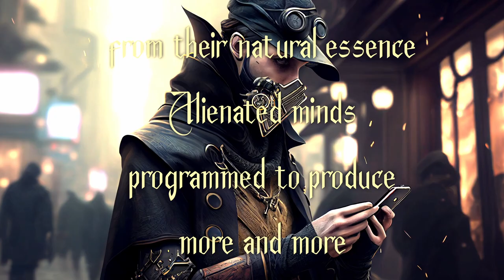Rise Behavior - Machinery Of Chaos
Vocals: Ranieri Bertoldi
Guitar: Alessandro Kotlinsky
Keyboard: Juliano Scharf
Bass: Eduardo Alves
Drums: Robson Pontes

M: Juliano Scharf
L: Ranieri Bertoldi

Lyrics:
Once more, another day is gone
The cycle starts again
Hypnotized going to the mousetrap
Pretending that everything will be ok

All insanity brings chaos to me, consuming my tired mind
Just another synchronized gear
Machinery
All uncertainty brings shadows to me, confusing my blurry eyes
The hourglass shows the time running out
Machinery of chaos

Social freak parade automatized
Triumph of bright fake lights
Drowning in this century's industry
We're all part of this mechanized human race

Rise of chaos, lives disconnected from the natural essence
Alienated minds programmed to produce more and more
In the deep darkness, there are no feelings